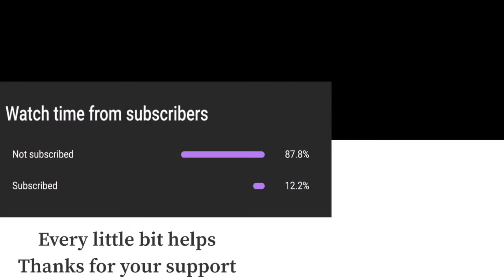Super Smash Bros Ultimate Amiibo Fights – Young Link vs the World #76 Young Link vs Leaf